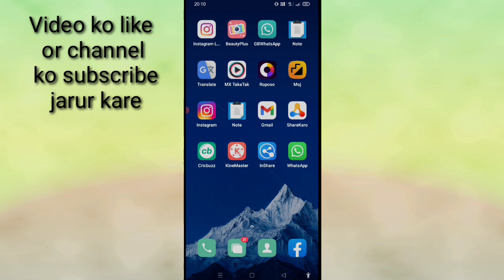gb WhatsApp ka photo video gallery me jane se kaise roke।। gb WhatsApp ka gallery me naa jaye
is video me bataya gaya hai friends ki gb WhatsApp ka photo video gallery me jane se kaise roka jata hai